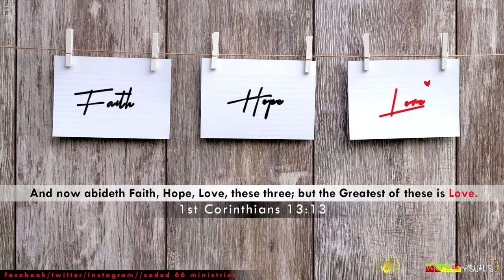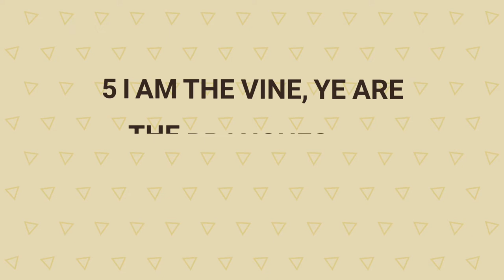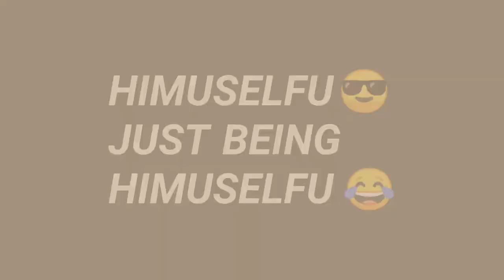THE JZONE S01 EP1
Hey...enjoy the Listen.

ON TODAYS EPISODE:
1. 'Coded' segment.
We won't start without telling you who we really are and what we believe in.
Genesis 1:1
We believe that God is the creator of all things and in him we live move and have our being.
The Bible in One minute.
Thats why our faith is Grounded in him what is Faith?
Hebrew 11 we know the power of Faith'

2. 'Without This' Segment
Without faith...what would our culture be like?
With More of it? Listen in.
*[[Joh 15:4-5/KJV]]* %v 4% Abide in me, and I in you. As the branch cannot bear fruit of itself, except it abide in the vine; no more can ye, except ye abide in me. %v 5% I am the vine, ye are the branches: He that abideth in me, and I in him, the same bringeth forth much fruit: for without me ye can do nothing.

3. Current Affairs
-Burning schools in Kenya,
-Life President Museveni not exiting soon!
Initially the law required presidential aspirants in Uganda to be under the age of 75.
This law would have barred Museveni from running FOR office in the next general elections in Uganda which is set to be held in 2021.
However, the court abated Ugandan MPs’ attempts to extend their terms of office from five to seven years.
The judges saw the MP’s attempts as “selfish” as that would have pushed the general elections to 2023 but gave a go ahead to the president..
Many see the ruling by the Ugandan court to have paved way for a Museveni life presidency.

-+Bro siz marriage whipping

4. 'Musica
Forkingandcountry 'God only knows' 'pioneers'
-It addresses the issue of pain and struggle that God only knows and understands.

-Lauren daigle 'you say'
-*[[Isa 50:4]] KJV* The Lord GOD hath given me the tongue of the learned, that I should know how to speak a word in season to him that is weary: he wakeneth morning by morning, he wakeneth mine ear to hear as the learned.

5. 'Keeping it 100'.
Pain and suffering can be explained through the Cross.

No matter what you go through Christ still loves you and Want to be part of your Life and give you grace.

The decay in our Society and Culture is not because of our outward actions, but inward decay of our hearts. N the lasting solution would be The change of heart brought only by the work of the Cross of Jesus, if you think there's another solution let is know on the feedback section.

7.  'Feedback' segment.

We hear you Loud and Clear we gonna continue doing it, so share this podcast peeps get the word out there.
What would you like us to talk about?

7.  'Learn with the Jay Zone'.
The credibility of The NT
The New Testament has been preserved in more manuscripts than any other ancient work, having over 5,800 complete or fragmented Greek manuscripts, 10,000 Latin manuscripts and 9,300 manuscripts in various other ancient languages including Syriac, Slavic, Gothic, Ethiopic, Coptic and Armenian. The dates of these manuscripts range from  oldest copy of John fragments) to the introduction of printing in Germany in the 15th century.

Almost all biblical scholars agree that the New Testament documents were all written before the close of the First Century.  If Jesus was crucified in A.D. 30., then that means the entire New Testament was completed within 70 years. This is important because it means there were plenty of people around when the New Testament documents were penned--people who could have contested the writings.  In other words, those who wrote the documents knew that if they were inaccurate, plenty of people would have pointed it out.  But, we have absolutely no ancient documents contemporary with the First Century that contest the New Testament texts.

At the other end of the data pool are the quotations of the NT by church fathers. To date, more than one million quotations of the NT by the church fathers have been tabulated. These fathers come from as early as the late first century all the way to the middle ages.